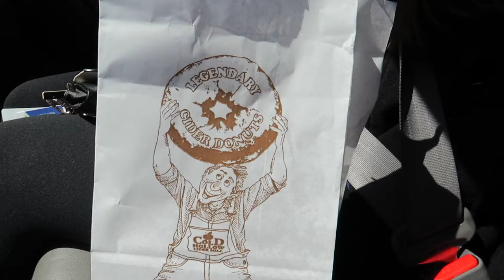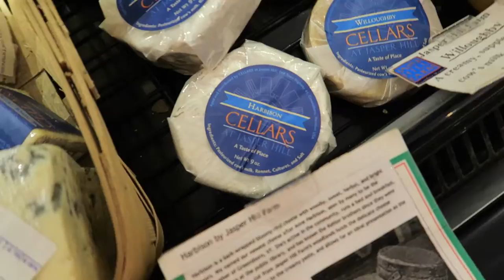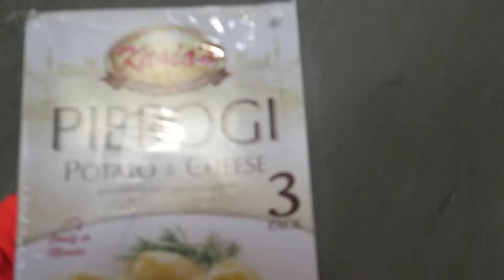VT Adventures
Cold Hollow Cider
Smuggler's Notch Distillery
Cabot Creamery Annex